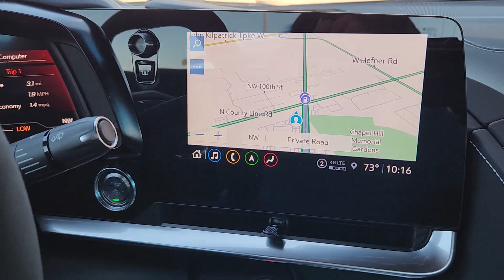2023 Chevrolet Corvette Oklahoma City, Piedmont, Yukon, Bethany, Richland P5138338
Rapid Blue New 2023 Chevrolet Corvette Stingray available in 8900 Northwest Expressway, Oklahoma City, Oklahoma at Classic Chevrolet NW Expressway. Servicing the Oklahoma City, Piedmont, Yukon, Bethany, Richland, OK. area.

Rapid Blue 2023 Chevrolet Corvette Stingray 2LT RWD 8-Speed Manual 6.2L V8brbrbrAwards:br  * Car and Driver 10 BestbrCar and Driver January 2017.
Navigation System|Memory Driver & Passenger Convenience Package|Preferred Equipment Group 2LT|Convertible HardTop|14 Speakers|AM/FM radio: SiriusXM|Bose Performance Series Sound System w/14 Speakers|HD Radio|Premium audio system: Chevrolet Infotainment 3 Premium|Radio data system|Radio: Chevrolet Infotainment 3 Premium System|SiriusXM Radio|Air Conditioning|Automatic temperature control|Front dual zone A/C|Rear window defroster|8-Way Power Driver Seat Adjuster|8-Way Power Passenger Seat Adjuster|Heads-Up Display|Head-Up Display|Memory seat|Power driver seat|Power steering|Power windows|Remote keyless entry|Steering wheel memory|Steering wheel mounted audio controls|Universal Home Remote|Four wheel independent suspension|Front Lift Adjustable Height w/Memory|Magnetic Selective Ride Control Suspension|Speed-sensing steering|Sueded Microfiber-Wrapped Steering Wheel|Traction control|4-Wheel Disc Brakes|ABS brakes|Dual front impact airbags|Dual front side impact airbags|Emergency communication system: OnStar and Chevrolet connected services capable|Front anti-roll bar|Integrated roll-over protection|Low tire pressure warning|Occupant sensing airbag|Rear anti-roll bar|Brake assist|Electronic Stability Control|Delay-off headlights|Fully automatic headlights|Electrical Theft Deterrent System|Panic alarm|Security system|Vehicle Inclination Theft Deterrent Sensor|Vehicle Interior Movement Theft Deterrent Sensor|Speed control|Auto-dimming door mirrors|Automatic Leveling System Headlamp Control|Black Exhaust Tips|Bumpers: body-color|Heated door mirrors|Performance Exhaust w/Stainless-Steel Tips|Power door mirrors|Power-Adjustable Outside Heated Mirrors|Rear Cross Traffic Alert|Turn signal indicator mirrors|Auto-dimming Rear-View mirror|Compass|Convertible roof lining|Driver door bin|Driver vanity mirror|Front reading lights|Garage door transmitter|GT1 Bucket Seats|GT2 Bucket Seats|HD Front & Rear Vision Cameras|Heated Steering Wheel|Heated steering wheel|Illuminated entry|Leather Shift Knob|Leather steering wheel|Outside temperature display|Overhead console|Passenger vanity mirror|Performance Data & Video Recorder|Power convertible roof|Sport steering wheel|Tachometer|Telescoping steering wheel|Tilt steering wheel|Trip computer|Voltmeter|Wireless Apple CarPlay/Wireless Android Auto|Wireless Charging for Devices|Driver Power Bolster Seat Adjuster|Front Bucket Seats|Front Center Armrest|Heated & Vented Driver & Passenger Seats|Heated front seats|Mulan Lthr Seating Surfaces w/Perforated Inserts|Passenger Power Bolster Seat Adjuster|Power Driver Lumbar Control Seat Adjuster|Power Passenger Lumbar Control Seat Adjuster|Power passenger seat|Ventilated front seats|2 Cargo Nets|Passenger door bin|Alloy wheels|Wheels: 19 x 8.5 Fr/20 x 11 Rr Bright Silver|Wheels: 19 x 8.5 Fr/20 x 11 Rr Spectra Gray|Glass rear window|Side Blind Zone Alert|Variably intermittent wipers